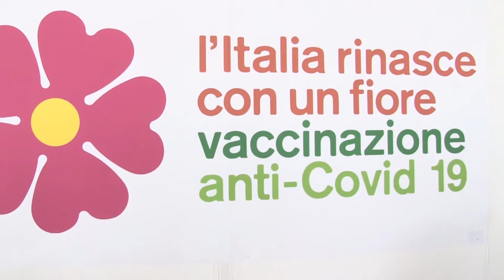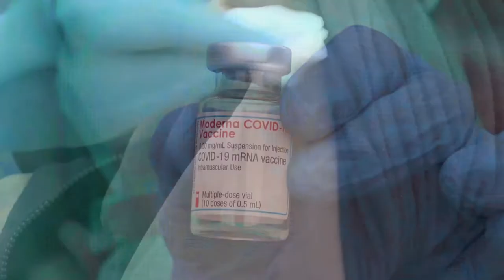Covid. Fazii invita alla prudenza dopo le feste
Dopo le festività di Pasqua e il ponte del 25 aprile si teme una crescita dei contagi e delle ospedalizzazioni. Il virologo Paolo Fazii invita alla prudenza spiegando che quasi certamente in autunno bisognerà partire con la quarta dose